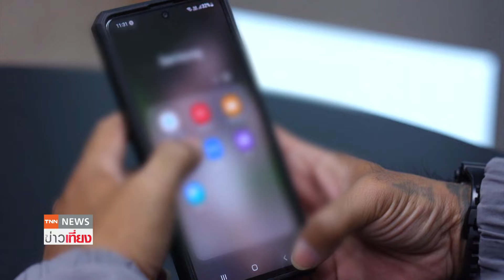พณ.เสริมเกราะธุรกิจป้องกันภัยไซเบอร์ | ย่อโลกเศรษฐกิจ 6 ก.ย.67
กรมพัฒนาธุรกิจการค้า จัดอบรมเชิงปฏิบัติการ “Secure Your Business : รู้ทันมิจฉาชีพธุรกิจปลอดภัย” เสริมเกราะธุรกิจป้องกันภัยคุกคามทางไซเบอร์จากมิจฉาชีพทุกรูปแบบ